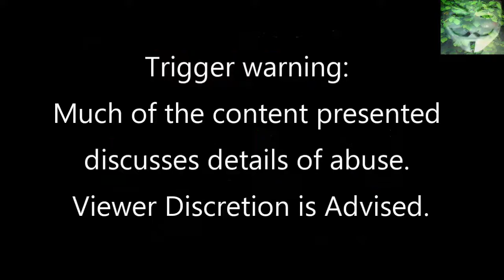(18) Royal Commission of Inquiry - 5 November 2019 - Day 6 - Testimony Paula Tesorlero